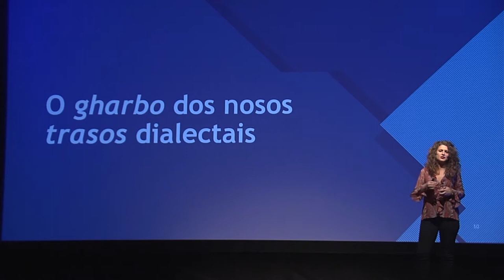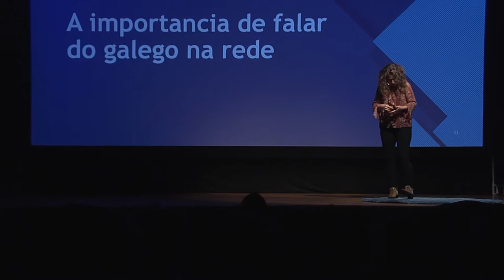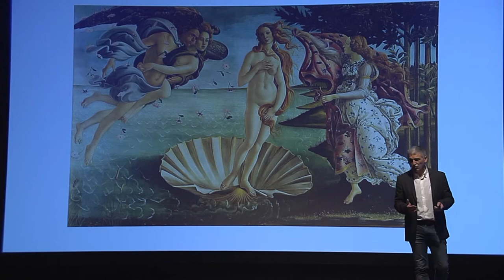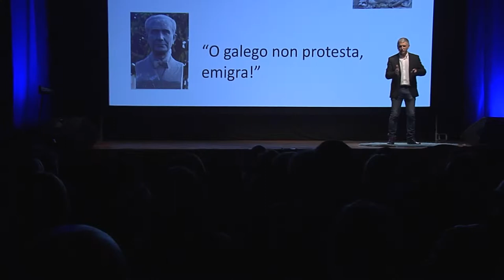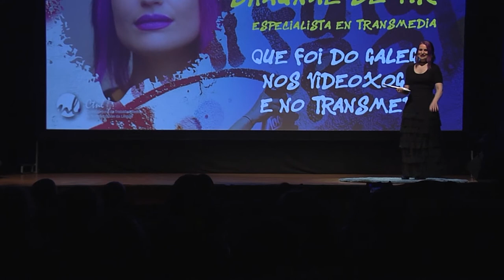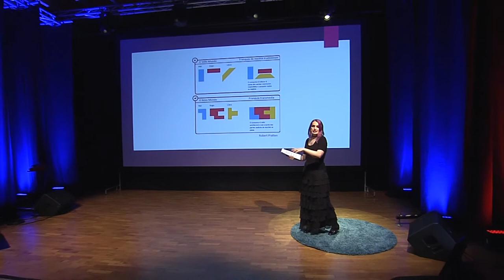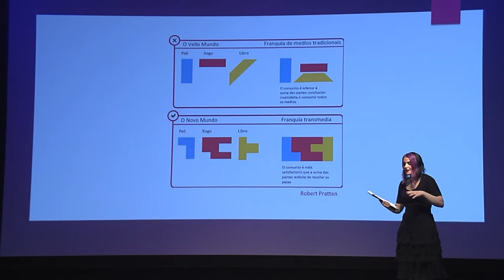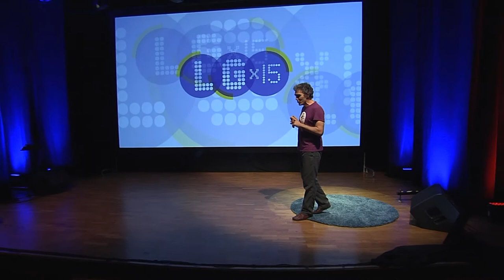LGx15. Ideas para o futuro da lingua | Segunda parte do evento completo de 2019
Vídeo completo da segunda parte do LGx15. Ideas para o futuro da lingua que tivo lugar o 9 de novembro de 2019 no Auditorio Constante Liste, A Ramallosa, Teo. Duración: 1:39:07.
Con Os da Ría Íntimos, Alba Mancebo, Emilio del Río, Dhaunae de Vir e Roberto Rivas.
LGx15. Ideas para o futuro da lingua | Auditorio Constante Liste | A Ramallosa | Teo | 9 de novembro de 2019 | Coordinadora de Traballadores/as de Normalización da Lingua (CTNL)